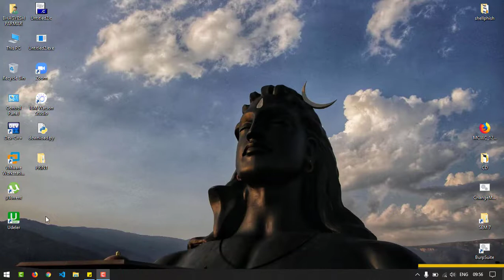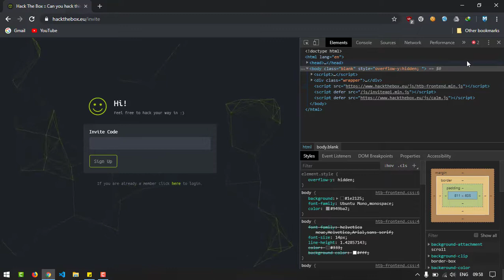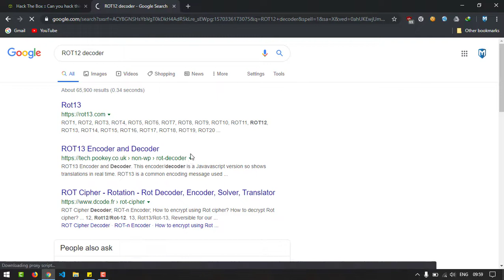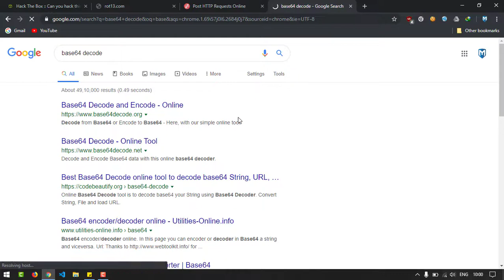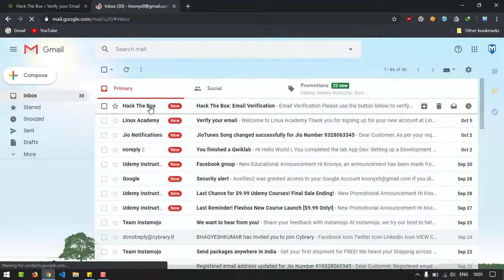How To Get Hack The Box Self Invite Code For Registration | 2019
Note: ALL THE IMAGES/PICTURES SHOWN IN THE VIDEO BELONGS TO THE RESPECTED OWNERS AND NOT ME. I AM NOT THE OWNER OF ANY PICTURE/IMAGE SHOWN IN THE VIDEO

                                       "𝘽𝙃𝘼𝙂𝙔𝙀𝙎𝙃"